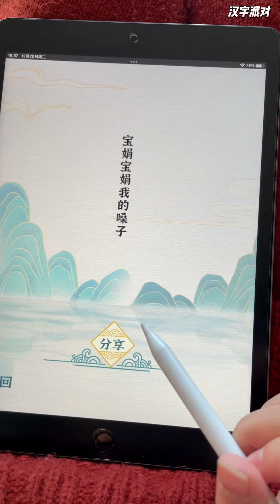风雨彩虹，铿锵玫瑰~